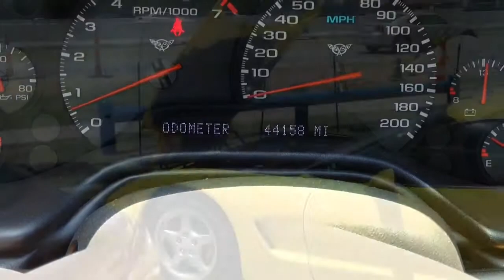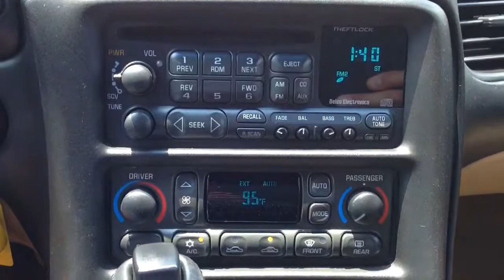Used Cars 2004 Chevy Corvette Z06 For Sale Oklahoma City OKC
Search our inventory of new & used cars in Oklahoma City, Norman, Edmond and the surrounding greater OKC area or call for more details.

***Note: This car was sold on July 10, 2013***